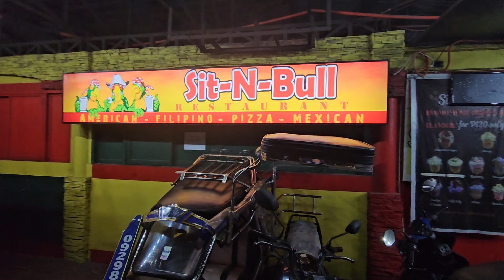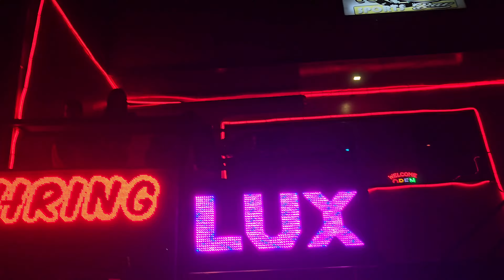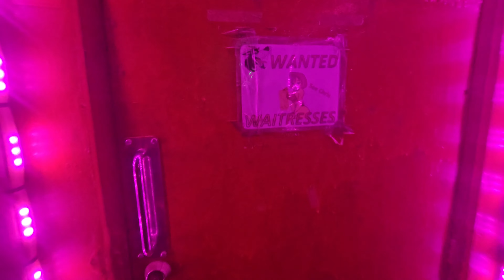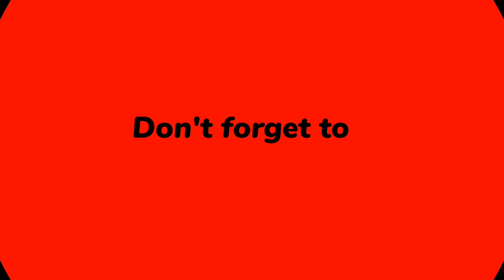BARRIO BARRETTO NIGHTLIFE EXPOSED - UNCENSORED VIEW OF THE STREETS AND BARS IN THE PHILIPPINES 🇵🇭